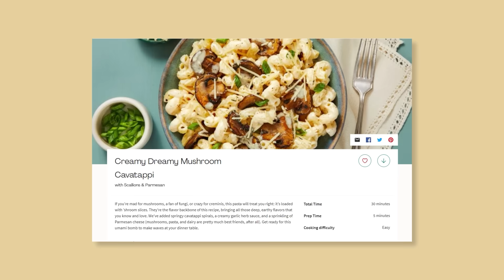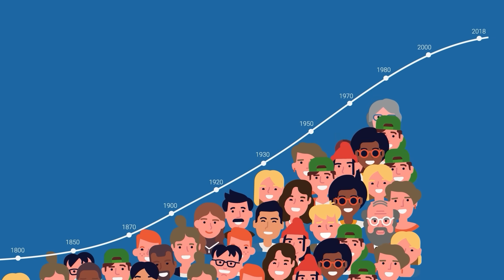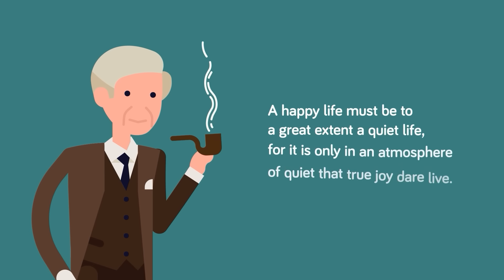What Earth Looks Like At 100 Billion Population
There are more people inhabiting Earth in 2022 than ever before, and the population shows no signs of slowing down, so what would life be like if the population increased to 100 billion? Check out today's epic new video that reveals how drastically things would change if the global population boomed up to over 100 million people! Would there be enough room for all of us? Find out right now!